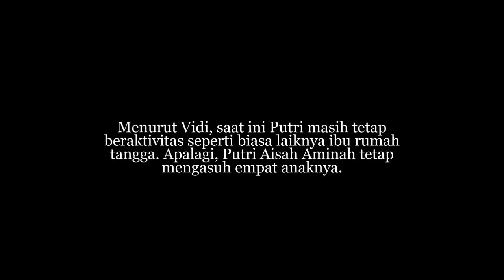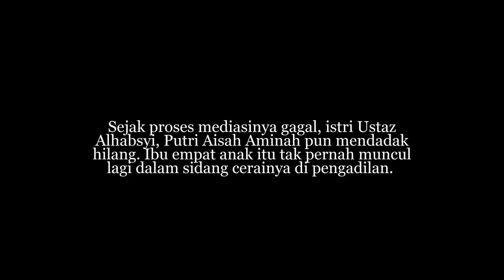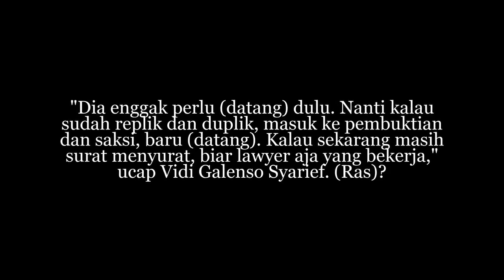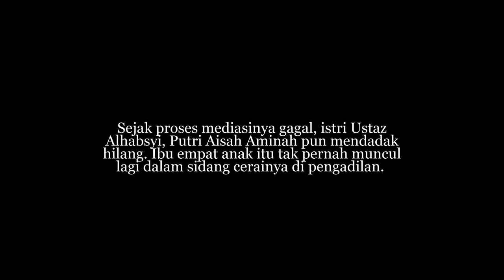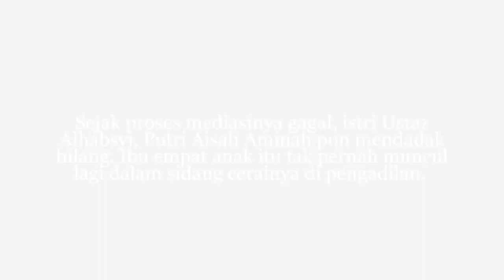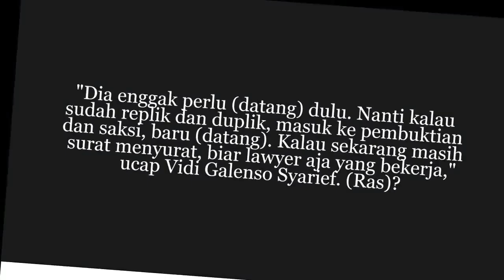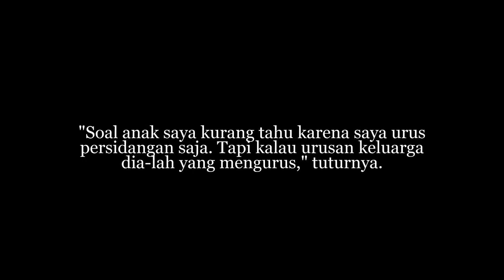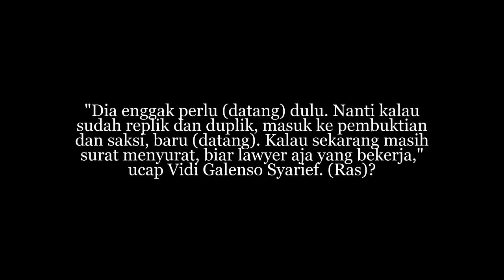Lama Menghilang, Apa Kabar Istri Ustaz Alhabsyi?